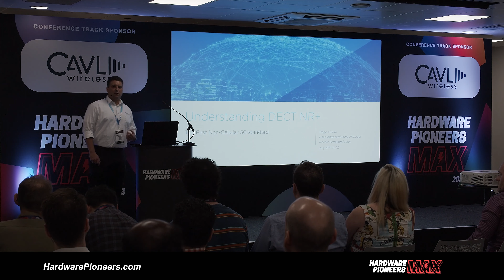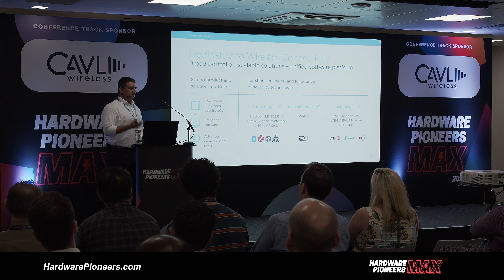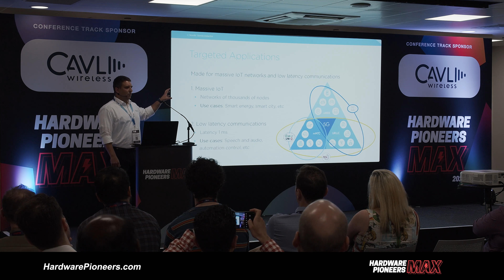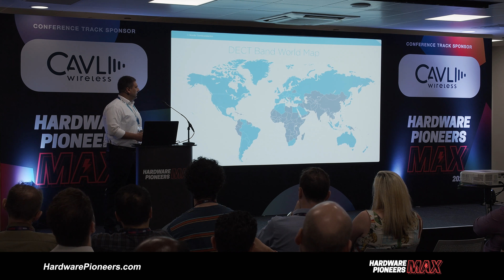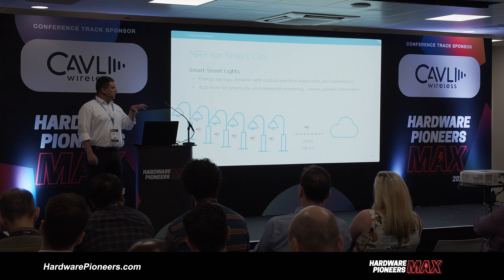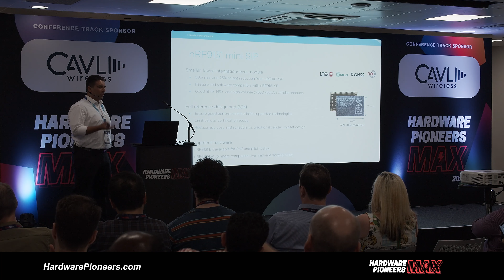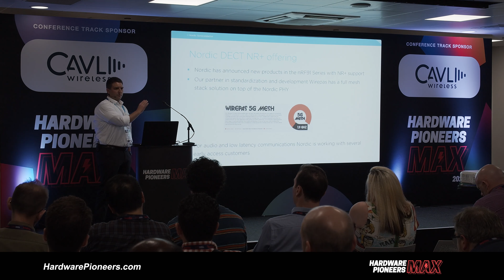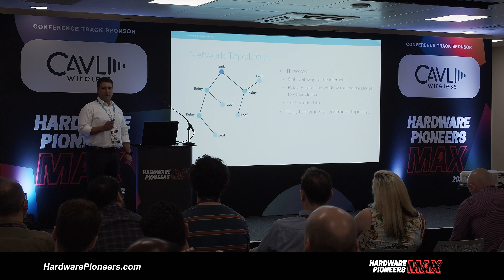Understanding DECT NR+ : The First Non-Cellular 5G Standard - Nordic Semiconductor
In this video, Tiago Monte, Developer Marketing Manager at Nordic Semiconductor, shared an in-depth overview of DECT NR+. This versatile radio technology standard, developed by ETSI, is carving the path for future connectivity.